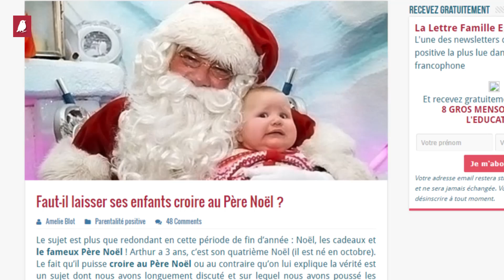LE PÈRE NOËL N'EXISTE PAS ! - Pédagogie Montessori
Le sujet est plus que redondant en cette période de fin d’année : Noël, les cadeaux et le fameux Père Noël !

Croire au Père Noël est la norme mais la vérité est un sujet dont nous avons longuement discuté et sur lequel nous avons poussé les recherches.
Nous nous sommes laissés le temps de la réflexion et nous avons choisi de jouer la carte de la transparence en disant la vérité à nos enfants.

La magie de Noël ne passe pas par la crédulité de nos enfants :-)

📨 NOTRE BLOG
C'est gratuit et plein de bonnes astuces pour tenter de devenir chaque jour un meilleur parent qu'hier.

📺 NOS ATELIERS

Je partage toutes mes connaissances et mes expériences de maman. Si tu es dans une démarche progressive de parentalité positive, cela peut vraiment t'aider.

➡ Sur INSTAGRAM, je prends des photos de notre quotidien et des activités d'Arthur et Gaspard. Cela peut te donner de bonnes idées

➡ Sur FACEBOOK, je partage mes réflexions, ce que j'aime et quelques citations inspirantes

PRENDS SOIN DE TOI ET DE TES ENFANTS

Amélie et Fabien

🎥 Lien de la vidéo
LE PÈRE NOËL N'EXISTE PAS